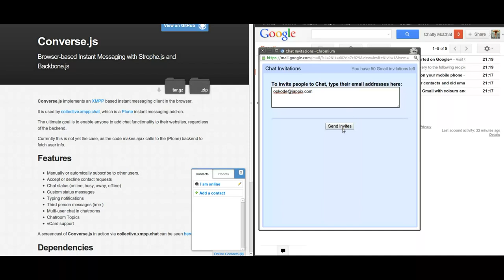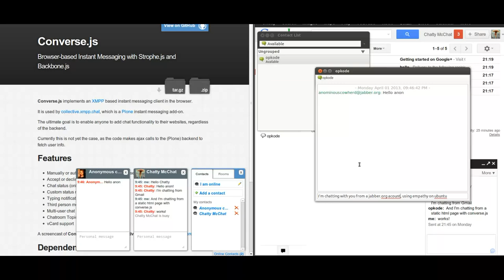converse.js: XMPP instant messaging via Javascript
converse.js is an open source javascript application that provides XMPP-based instant messaging for your website.

For Matt Lawson, concerning single-site login, here's a helpful blogpost by Jack Moffitt: